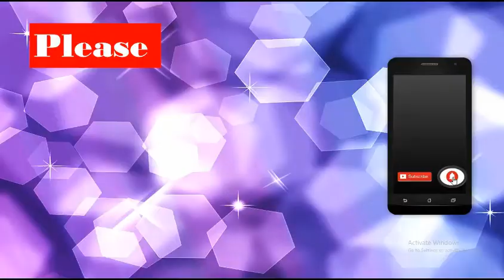Kuwait camel race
Camel race in Kuwait located in a desert in the southern part of Kuwait, It a

Camel race located inn the southern part of Kuwait. Its a amazing race enjoying hundreds of locals and foreigners